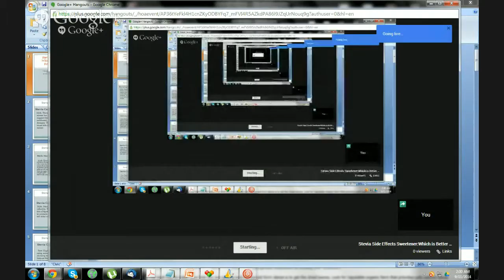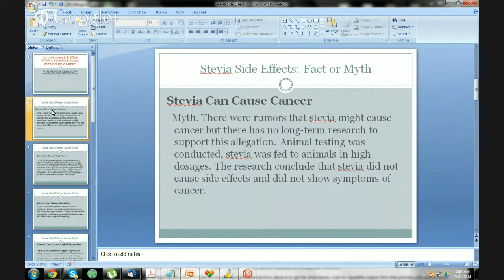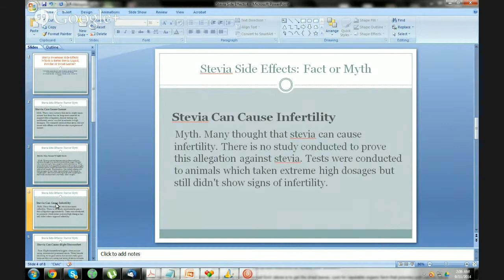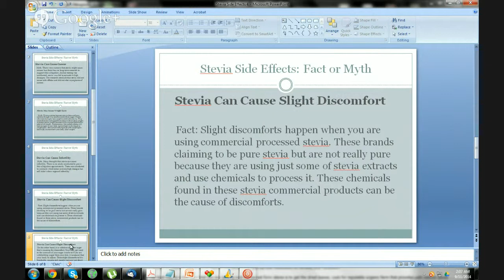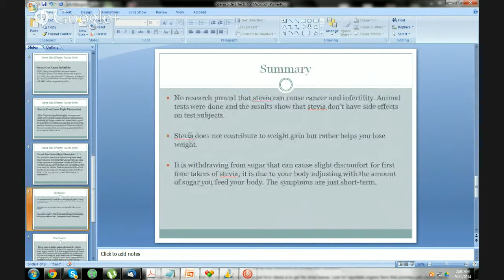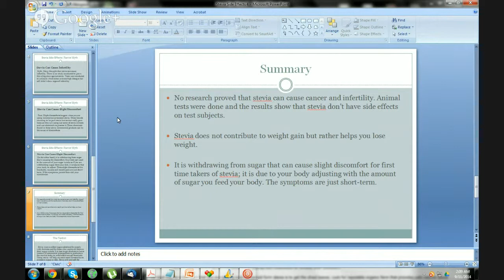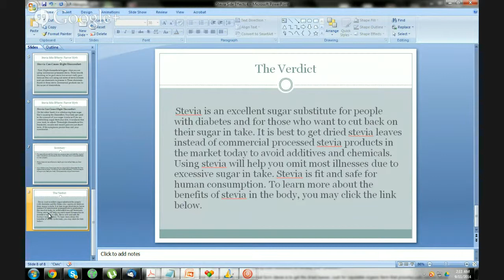Stevia Side Effects Sweetener:Which is Better Stevia Liquid, Powder or Dried Leaves?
Click below to find out where to buy natrual and raw stevia sweetener. 100% quality guaranteed

The plant Stevia is originally growing in South America and was discovered by the Swiss botanist Moisés Santiago Bertoni in 1987. Through following studies it was found out, that Stevia is to 300 times sweeter than common sugar up, and has in actual fact no real side effects. Green Leaf Stevia has many things going for it other than just making things sweet. Green Leaf Stevia is the only alkalizing sweetener. It is safe for diabetics and people with hypoglycemia also. Green Leaf Stevia is known to help promote oral health, helps curb cravings for carbohydrates, tobacco, and alcohol, and has been known to relieve migraines. Green Leaf Stevia might help curb cravings to eat fatty foods.

There is another brand claiming to be "natural" stevia. It is clear that the extensive research will show exactly the undesirable content of Truvia. The more it is out on the market, the more people seem to be finding potential problems with it. The first thing after using Truvia is to take care of the side effects by visiting a doctor to recommend a course of treatment. The doctor can advise you on the appropriate medication to remedy your condition.

The best way to make sure that you are getting only the purest form stevia is to get the dried leaves. Look for reputable organic farm that provides with natural stevia leaves. You will be astonished with how stevia can help you with pursuing your healthy goals by curbing your sugar intake.